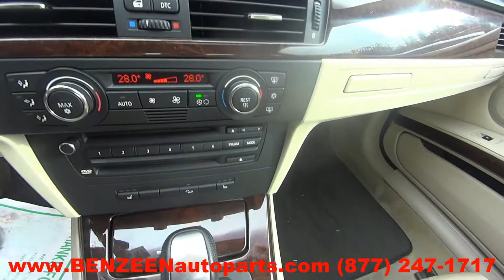2008 BMW 328XI Parts For Sale - 1 Year Warranty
TLS Auto Recycling is parting out 2008 BMW 328XI for used parts. Stock # 8196OR
Save up to 60% on Used BMW 328XI Parts.

APRON CUT
BACK GLASS
BUMPER COVER REAR
BUMPER GRILL
DECK LID
ENGINE ASSEMBLY
FENDER
FUEL FILLER DOOR
GRILLE
HATCH
HEADLAMP ASSEMBLY
HOOD
LIFT GATE
LONG BLOCK
PARTS CARS TRUCKS
QUARTER GLASS
TAIL GATE
TAIL LAMP
TRANSMISSION
TRUNK LID
UPPER / LOWER TIE BAR
WHEEL
WINDSHIELD GLASS